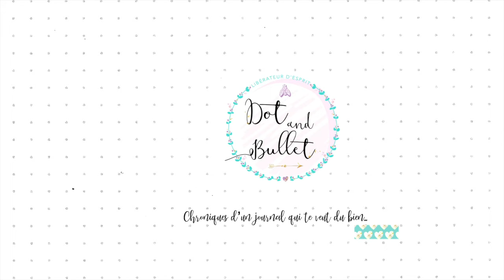Préparer ses pages bujo à l'avance ?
On t'a dit qu'il ne fallait pas préparer tes pages d'agenda à l'avance dans ton bullet journal ? Du coup ça te stresse et tu n'arrives pas à t'organiser ?
Dans cette vidéo je te décomplexe !